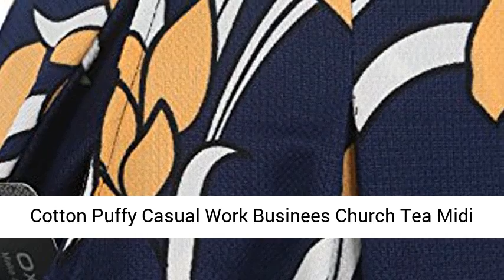oxiuly Women's Vintage Patchwork Pockets Puffy Swing Casual Party Dress OX165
This is an affilate link..

Machine Wash
Note:Hand-wash and Machine washable, Dry Clean.
Women's Vintage Patchwork Pockets Puffy Swing Casual Party Dress O-Neck,Ball Gown,Fit and Flare.This dress have pockets in side.
Oxiuly Women's Vintage 1950's Classic Plaid Stripe Floral Flare Polka Dot Patchwork with Pockets Hepburn Style Cocktail Party Swing Dress Long Sleeve Short Sleeve Half Sleeve Scoop Neck Round Neck Stretchy Cotton Puffy Casual Work Businees Church Tea Midi Knee-length A-lien Sunner Fall Autumn Elegant Chic Casual Dress Dresses
The dress is elegant it self. It's simple but elegant and classy.The dress is really nice and feminine.If you are a little conservative type of person so dress like this always works for you. The length of skirt is enough, not too shorts or too long. The fabric is very soft and thick. Its very well made and the quality is high. You can definitely wear this in special occasions.
Work Business Party Wedding Evening Vintage Cocktail Picnic Church Dinner Holiday

Oxiuly Women's Vintage Classic Plaid Stripe Floral Flare Polka Dot Patchwork with Pockets Hepburn Style Cocktail Party Swing Dress Long Sleeve Short Sleeve Half Sleeve Scoop Neck Round Neck Stretchy Cotton Puffy Casual Work Businees Dress
Brand Name:oxiuly
Gender:Women
Style:Party,Working,Vintage,Casual
Season:Spring,Summer,Fall,winter
Dresses Length:knee-length
Sleeve Length:short sleeve
(Please note 1 cm=0.39 inch,1 inch=2.54 cm.)
Pls allow 0.5 inch-1 inch differs due to manual measurements, your understand will be much appreciated!!!
Note:This is the tile size clothes, the fabrics have elastic, you can stretch 5 cm or 1.96 inch space.
Size S:Bust(82 cm/32.28 inch), Waist(68 cm/26.77 inch), Hip(Free), Length(99cm/39 inch)
Size M:Bust(87 cm/34.25 inch), Waist(72 cm/28.35 inch), Hip(Free), Length(100 cm/39.37 inch)
Size L:Bust(94 cm/37 inch), Waist(80 cm/31.5 inch), Hip(Free), Length(101 cm/39.76 inch)
Size XL:Bust(101 cm/39.76 inch), Waist(86 cm/33.86 inch), Hip(Free), Length(102 cm/40.16 inch)
Size 2XL:Bust(108 cm/42.52 inch), Waist(103 cm/40.55 inch), Hip(Free), Length(103 cm/40.55 inch)
Size 3XL:Bust(115 cm/45.3 inch), Waist(110 cm/43.3 inch), Hip(Free), Length(103 cm/40.55 inch)

This presentation contains images that were used under a creative commons lisance
Best Rewiews